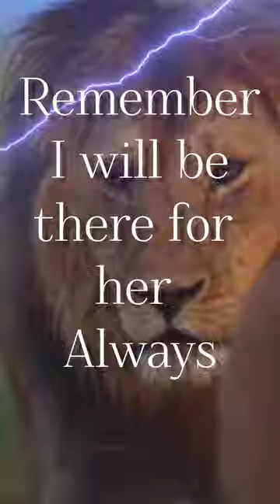Silver Swan & Red Viper - MG Hector ♥️ MG Astor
MG Hector - Glaze Red and MG Astor Aurora Silver